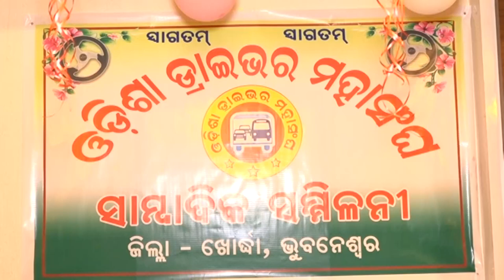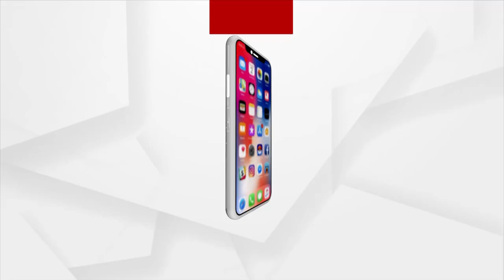ଧର୍ମଘଟରେ ସାମିଲ ହେବନି ଓଡିଶା ଡ୍ରାଇଭର ମହାସଂଘ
ଆସନ୍ତାକାଲି ହେବାକୁ ଥିବା ଧର୍ମଘଟରେ ସାମିଲ ହେବନି ଓଡିଶା ଡ୍ରାଇଭର ମହାସଂଘ । ଆଜିର ସାମ୍ବାଦିକ ସମ୍ମିଳନୀରେ ଏଭଳି କହିଛି ଓଡିଶା ଡ୍ରାଇଭର ମହାସଂଘ